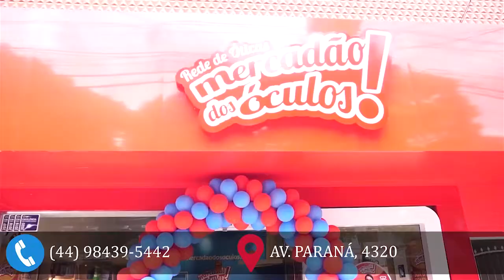Técnicos do IAT e policiais ambientais notificam empresa de caçamba em Umuarama